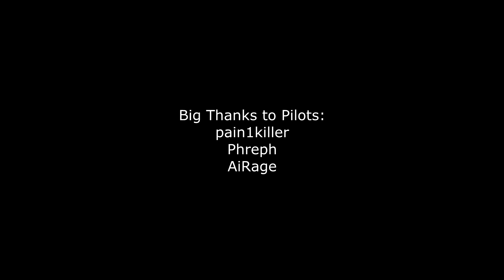Lib Files 15